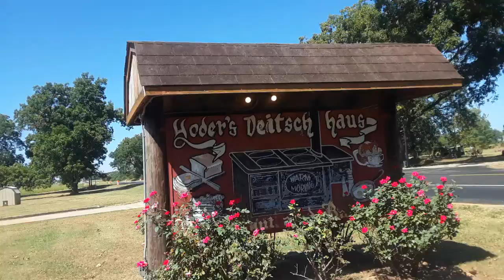Cathy Feeding Goats At Yoders Restaurant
Brief stop